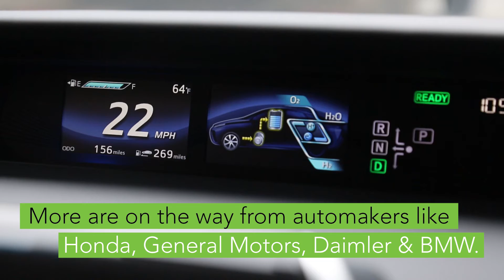Toyota and Hyundai Fuel Cell Electric Vehicles Join Energy Department Fleet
The Energy Department and National Park Service recently added Toyota and Hyundai fuel cell electric vehicles to their fleets for public outreach events and demonstrations around the nation’s capitol.